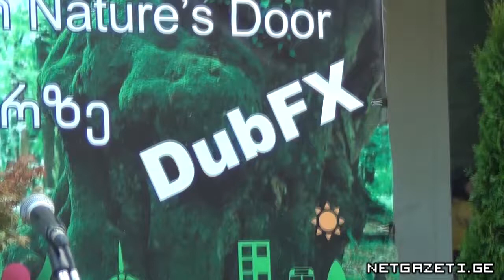Dub Fx street performance